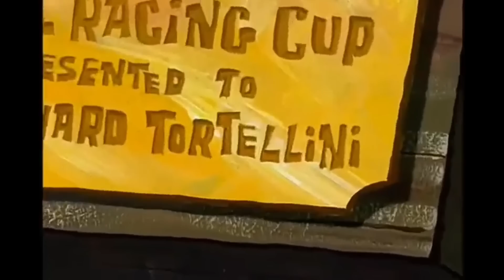I 100%'d the Super Mario RPG remake! It was perfect!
I 100%'d the Super Mario RPG remake! 100 super jumps made me cry!